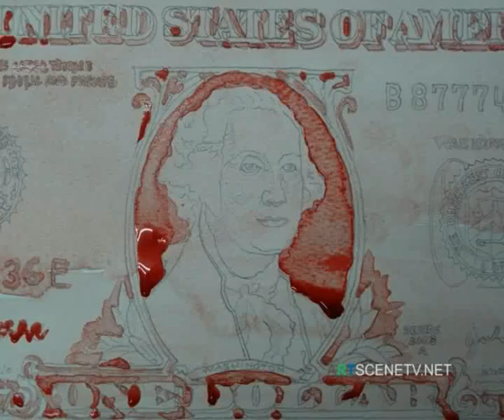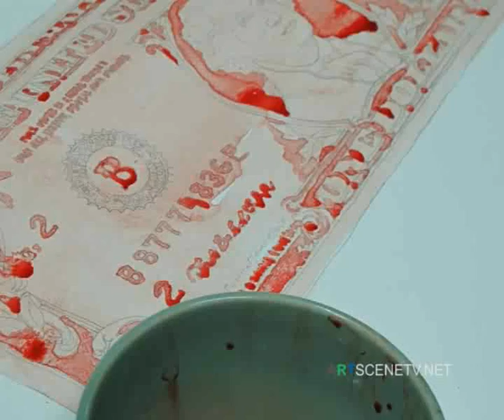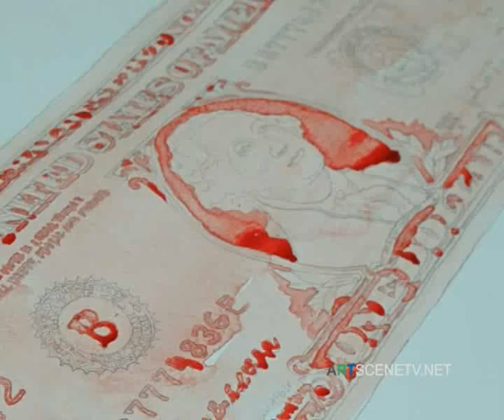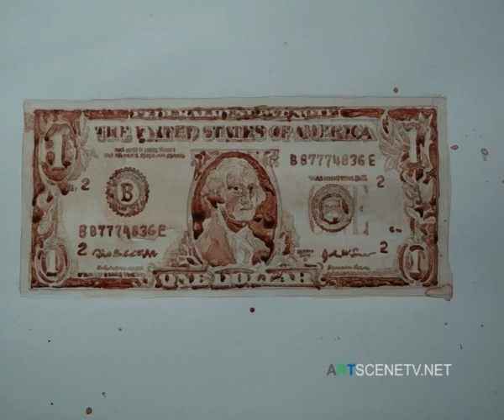artscenetv.net| interviewed with Pornpraseart Yamazaki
" SUICIDE MIND " @ Whitespace Gallery
23 October 2009 - 6 December 2009

I will paint everything that makes me happy with my blood,if I can make them to be with me forever.
Is there any real happiness in the materialism world?
What is the real happiness that you expect in your life?
I think these questions are always asked and always strong belief that all of us need the happiness in our life.
This exhibition arises from the question of how to live with happiness in the world of declining materialism. In this situation, we are forced to rethink the question of true
happiness and the meaning of life. This exhibition will challenge the viewer to question the meaning of true happiness.I believe that true happiness is nirvana.
"In order to achieve nirvana, one must kill oneself. In order to kill oneself, one must first kill one's parents then one's wife, children, and all the companions. After that ones will die and achieve nirvana. "
From the book, Ban Teuk Nuek Aeng Dai, by Phra Buddhathat Pikku

Whitespace Gallery, Room #260, 2nd Floor, Lido Building, Siam Square Soi 3, Rama 1 Road,
Pathumwan, Bangkok 10330.  tu we th fr 13:00 - 19:00 pm sa su 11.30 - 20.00 or by appointment.